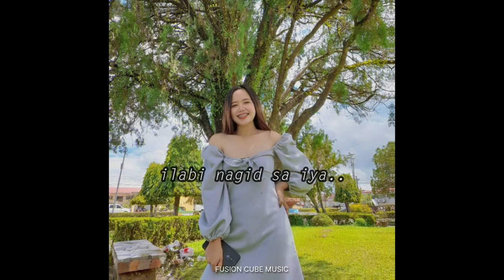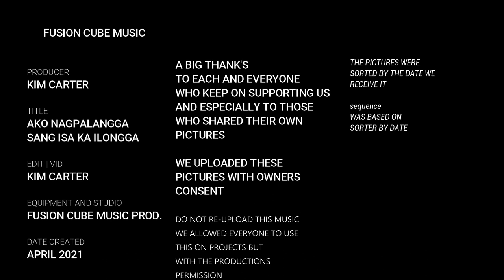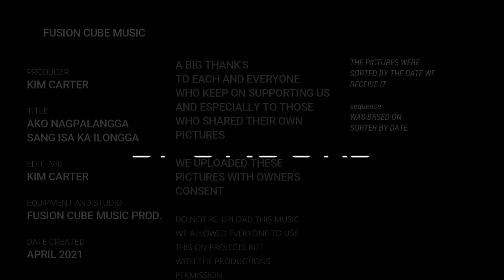Ako nagpalangga sang isa ka Ilongga - Ilongga Gwapa | Kim Carter | Ilonggo rap music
📝Producer : KIM CARTER
Studio : FUSION CUBE MUSIC PROD.

📌 CREDITS :
All of the owners of the picture(s) used
Supporters and Subscibers

✅Tell us what you think by leaving a comment.

❌NOTE!
DO NOT USE THIS MUSIC WITHOUT OUR PERMISSION
MUSIC WAS ORIGINALLY OWNED BY FUSION CUBE MUSIC

JPROP SNACK BAR
D' MEDICAL AND ANIMAL BITE CLINIC
SENSEI PRINTS
LIGHTS AND XALT